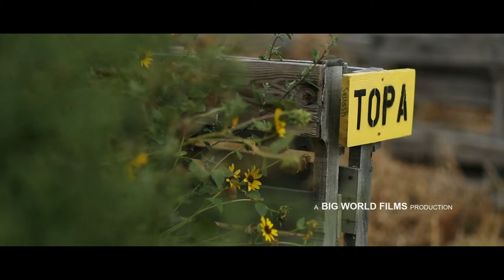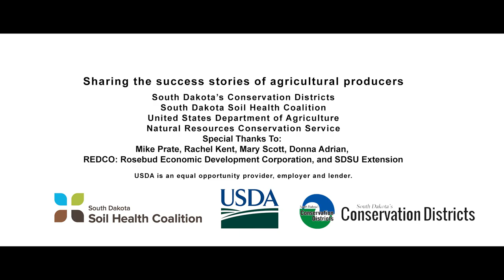Profiles in Soil Health: Keya Wakpala Garden Part 1 of 3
The REDCO Food Sovereignty Initiative started a local foods project to create a modern Lakota food system that supports Tribal sovereignty and can feed the Sicangu Lakota Oyate. Watch the story of the Keya Wakpala Garden, Mission, SD.